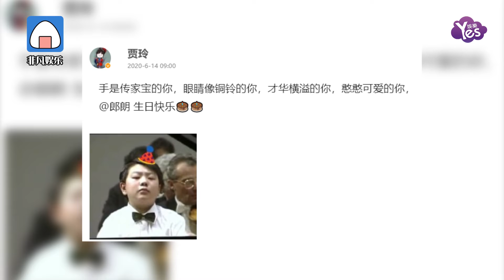賈玲曬郎朗13歲照為其慶生 大夸他才華橫溢又可愛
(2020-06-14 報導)